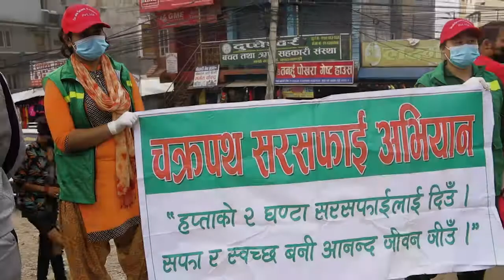D.B Parajuli / समाजसेवी एवं सरसफाइ अभियान्ता डि.बी पराजुलीले आखिर किन यसो भने